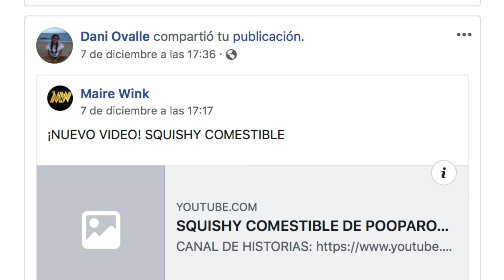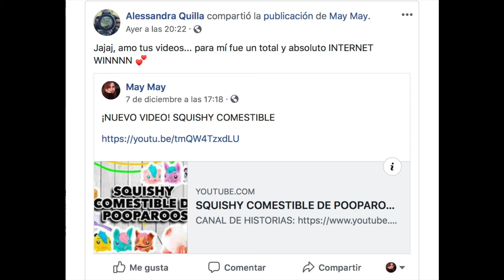EL CUCHILLO DE GELATINA MÁS AFILADO DEL MUNDO. MAIRE VS EL INTERNET